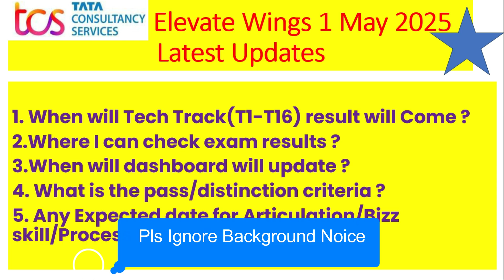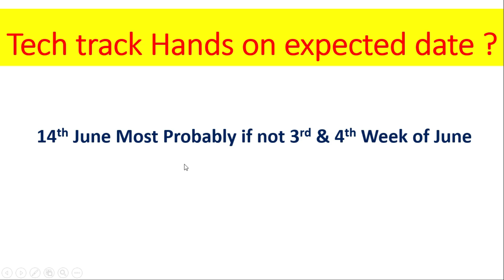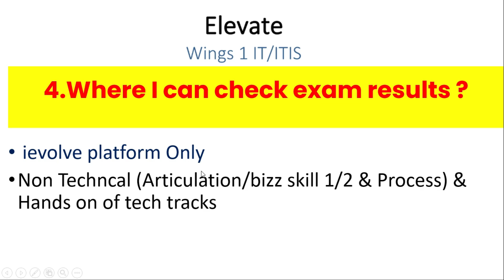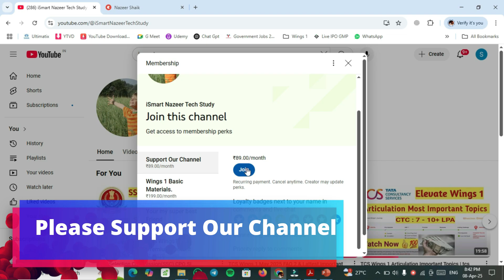TCS Wings 1 May 2025 Lattest updates about tech track MCQ Results, Handson & Other Imp details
Join this Telegram channel For the latest Wings1 , Jobs & Internship Updates 📝

Topics Covered in this video :

tcs wings 1
tcs ninja
tcs ninja to digital
tcs digital
tcs digital salary
tcs ninja salary
tcs innovator
TCS elevate wings 1 digital capability assessment
TCS elevate wings 1,
TCS elevate wings,
TCS elevate wings 1 result,
TCS elevate wing 1,
elevate wings,
tcs wings1,
elevated wings,
TCS wings,elevate wings 1 2024,TCS elevate wings path 1,

Note: ismartNazeerTech Study is strongly committed for providing